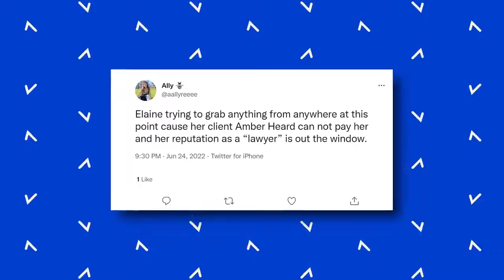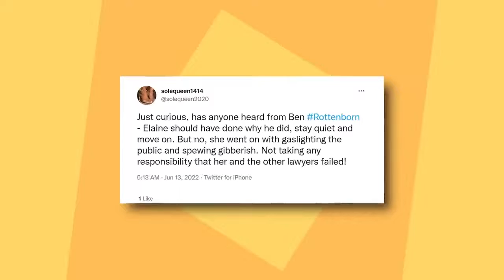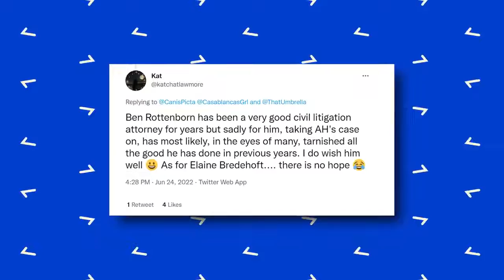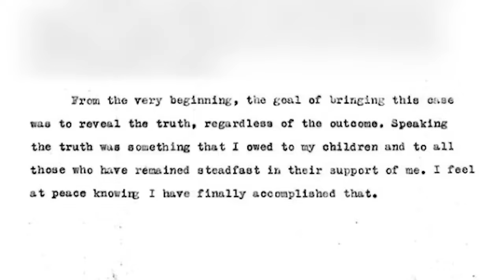Amber Heard Reveals Why She Won't Be Paying Her Lawyers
One thing that Amber Heard has tried to make clear after the Johnny Depp defamation case is that she’s broke! So, where do her lawyers stand in the financial crisis, especially in case she goes through with her appeal? Did she reveal the real reason why she won’t be paying her lawyers?

During the verdict, Amber was awarded $2 million from the jury over a statement Johnny Depp’s former attorney made, but that amount was completely swallowed up by the $15 million he was awarded. That number was reduced to $10.35 million based on caps on certain kinds of damages, which brought her total bill to $8.35 million. So, the verdict prompted her lawyer Elaine Bredehoft to very publicly say that Amber can’t afford to pay and an appeal would be forthcoming.